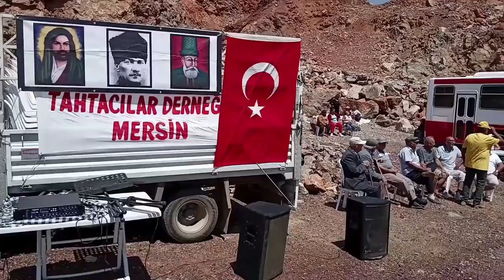11.08.2024 BULGAR BOZOĞLAN TAHTACILAR BULUŞMASINDAN